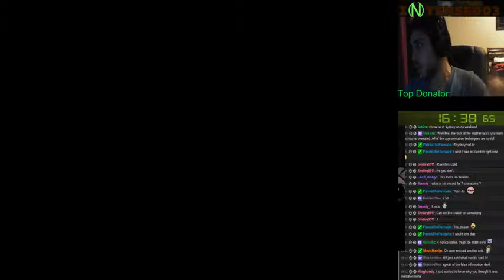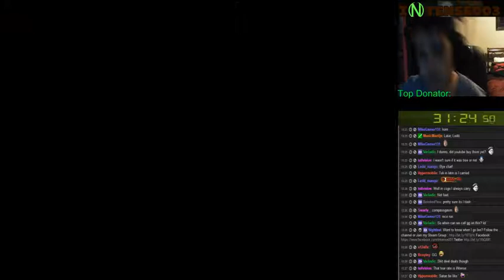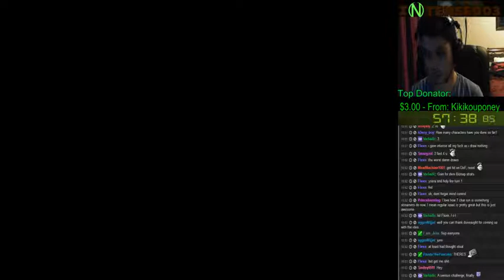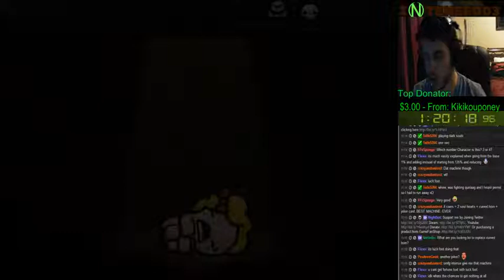7 Character Speed Run! 2:44:24 Part 1